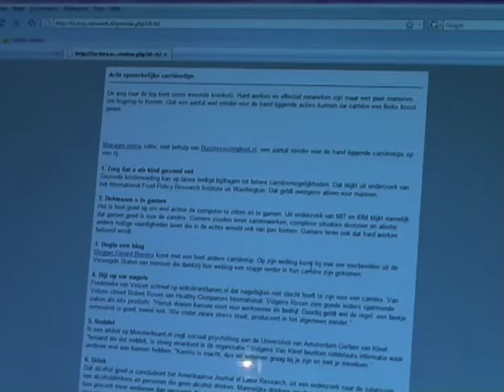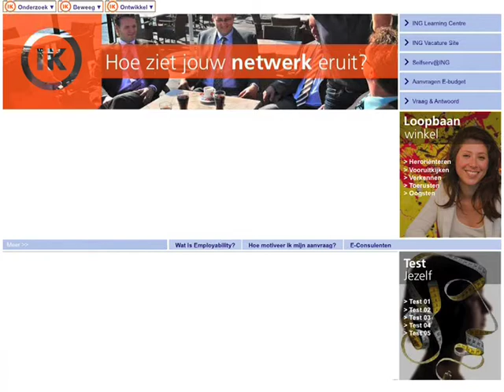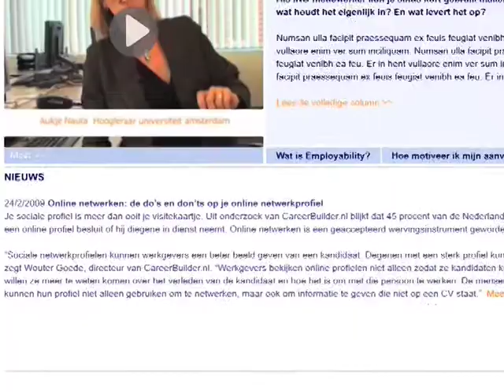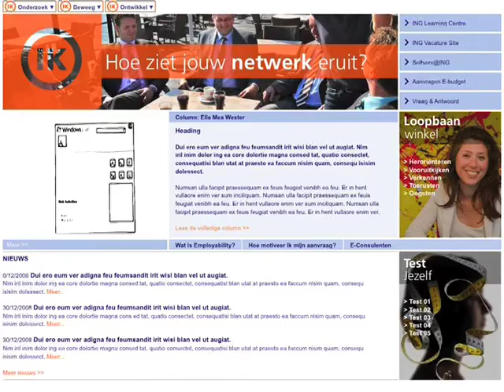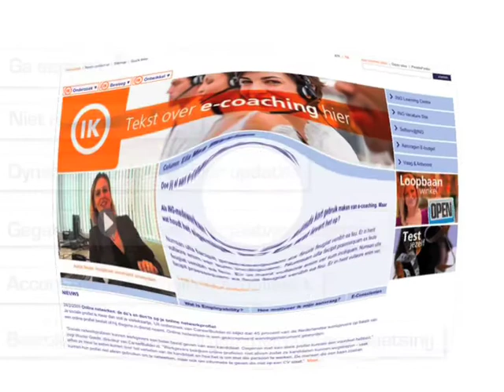All In Content B.V. | Bedrijfspresentatie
All In Content B.V. (AIC)